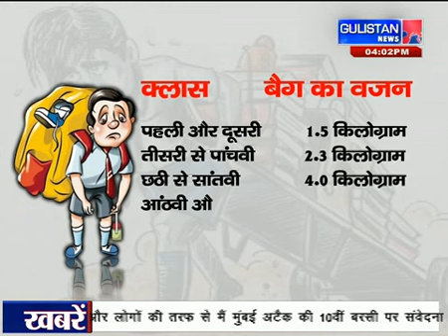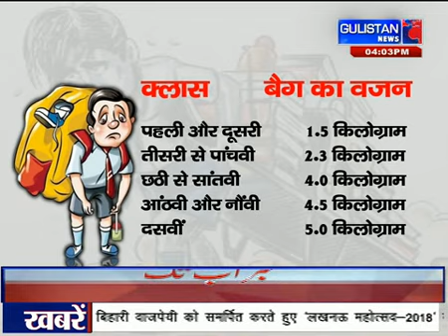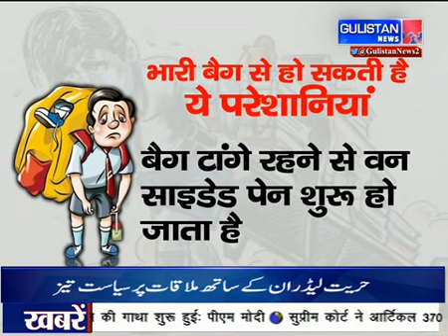क्या अब बच्चों के नाजुक कंधों से कम होगा बस्ते का बोझ ?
CBSE द्वारा भी पहले आदेश दिए गए थे पर जमीन पर कुछ क्यों नहीं बदला ?
अगर सरकार के आदेशों का जमीन पर पालन नहीं हुआ तो जिम्मेदार कौन होगा ?